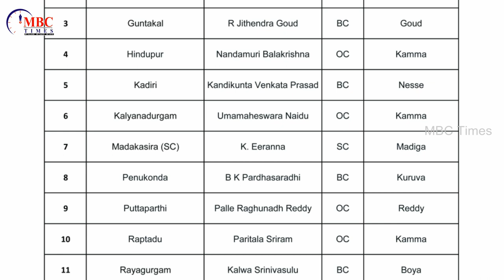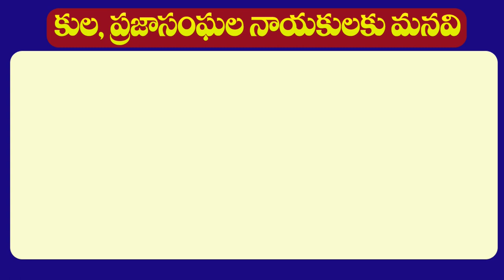Anantapur District TDP MLA Candidates Caste Wise List | AP CM Chandrababu Naidu | MBC Times